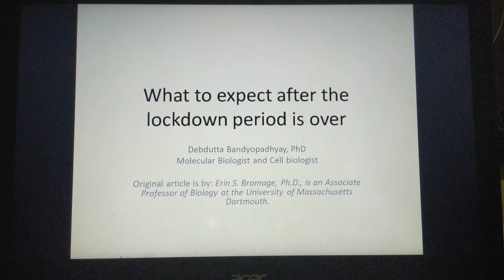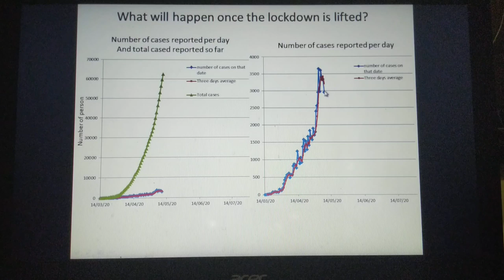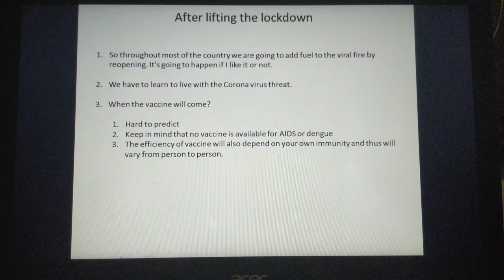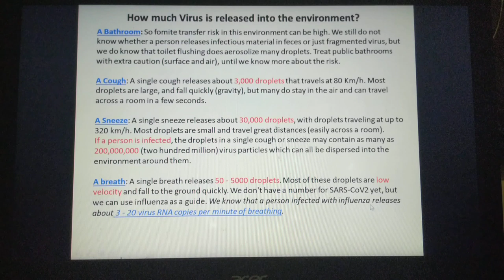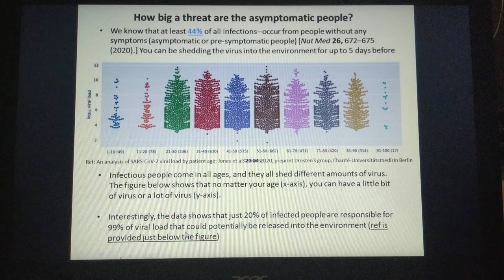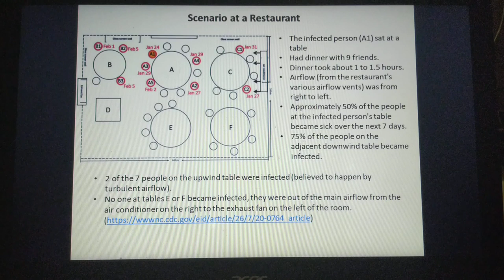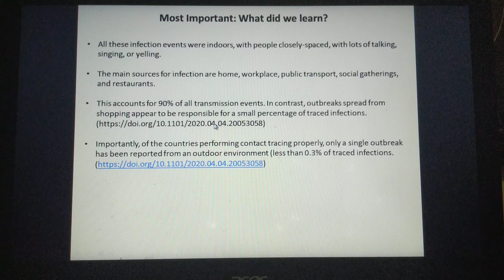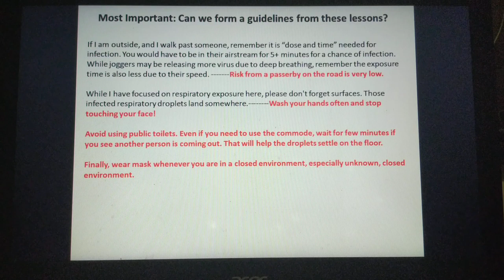Life after lockdown: How to stay safe after the lockdown period is over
In this video i summarised a very nice paper describing the life after lockdown. I am indebted to Dr. Susanta Roychowdhury for bringing this report to my attention and encouraging me.